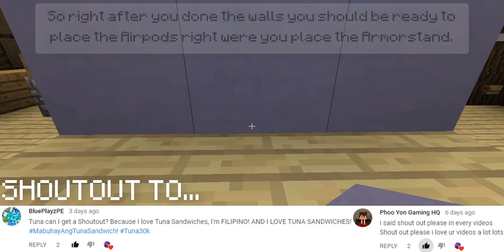Minecraft | How to make a Wearable Apple Airpods | No Commands, No Mods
You can now get the Apples Wireless Bluetooth / Airpods in Minecraft! :D
*ORIGINALLY MADE* by Tuna

\[ ಠoಠ]/ \[ ಠoಠ]/ \[ ಠoಠ]/ !KEWL!

HERE, HAVE SOME TUNASANDWICH, YOU DESERVE IT!!

► Credits
Outro - Marshmello - Moving On